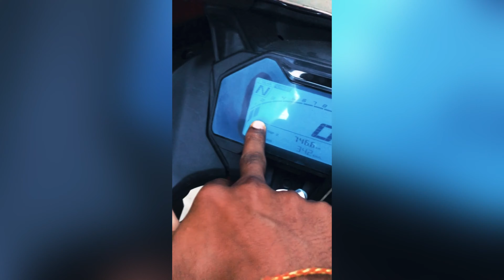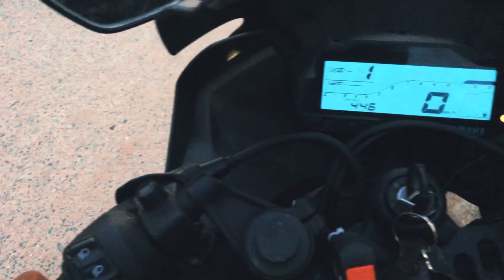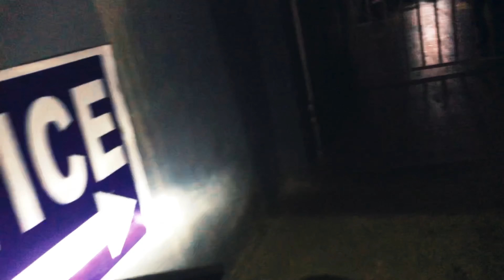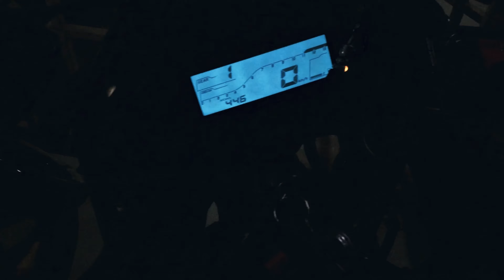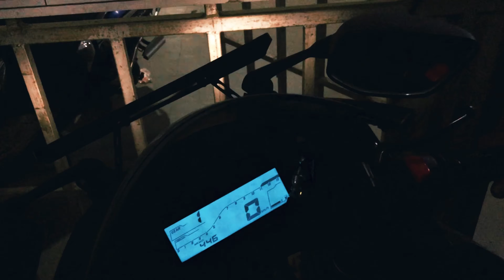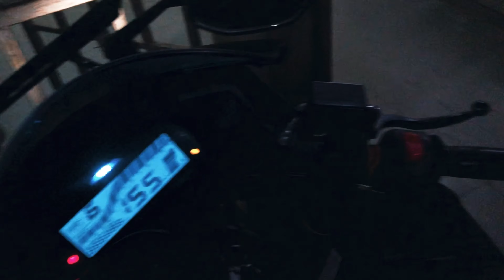R15 v3 speed meter not working 😮😥😣